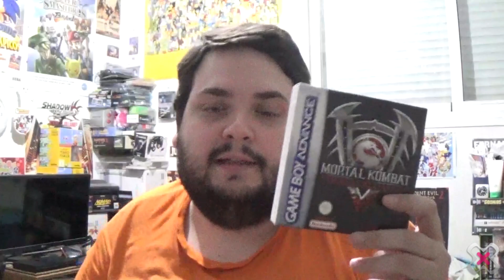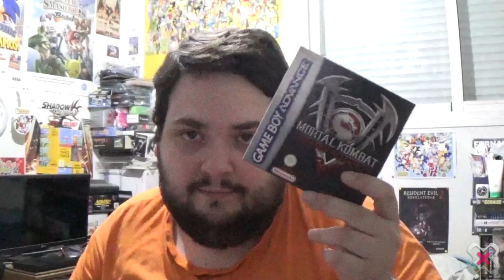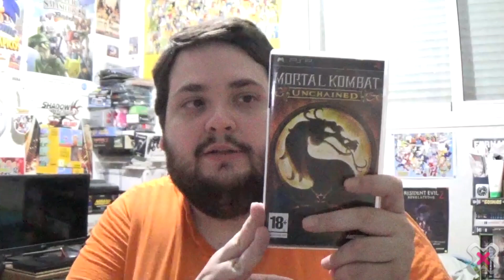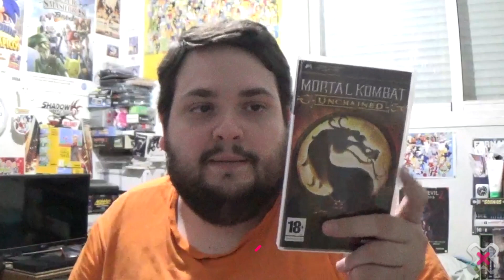RETRO MORTAL KOMBAT, los juegos más raros de la saga Mortal Kombat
Hoy os proponemos sumergirnos en 'Mortal Kombat Tournament Edition', la entrega más rara de 'Mortal Kombat' hasta la fecha. Coincidiendo con el reciente lanzamiento de 'Injustice 2', creado por el mismo equipo de 'Mortal Kombat', nos acercamos a un título en la saga 'Mortal Kombat' especialmente poco estudiado. Además, repasamos algunas entregas más relacionadas con este lanzamiento.